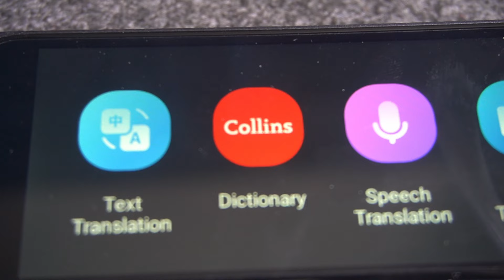ESSENTIAL Tips For GCSEs / A-Levels | Less than a Month Before Exams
This video has some really useful tips that you should be doing now that exams are getting close..

A-levels that I'm doing:
Maths [Edexcel] 🧮
Biology [AQA] 🧬
Chemistry [AQA]  🧪

GCSEs that I've done:
Maths [Edexcel] 🧮
French [AQA] 🇫🇷
Triple Science [AQA] 🧬  🧪  🔭
Geography [AQA] 🌏